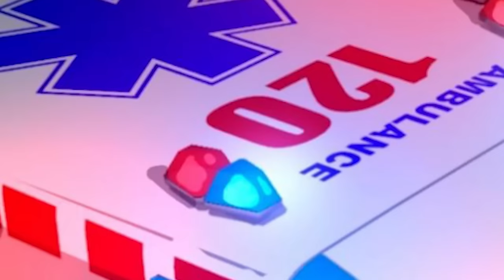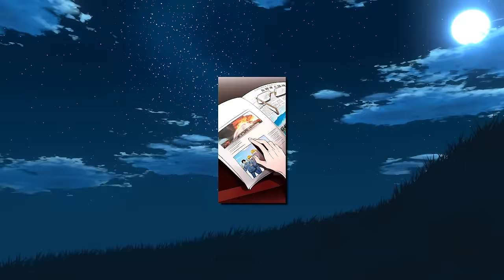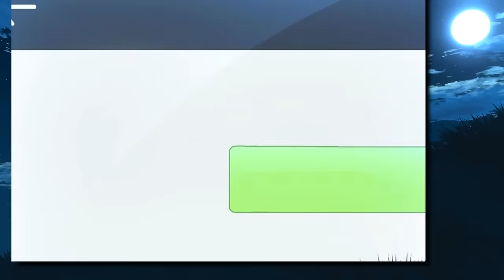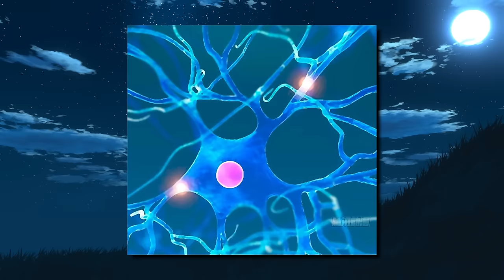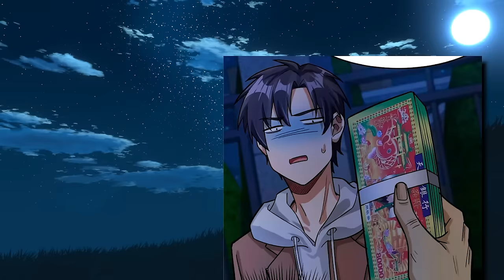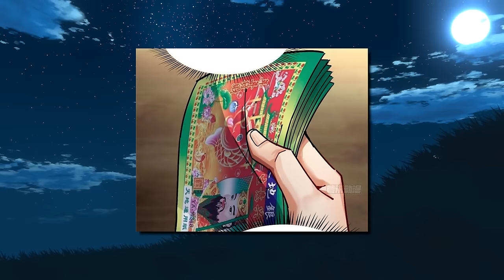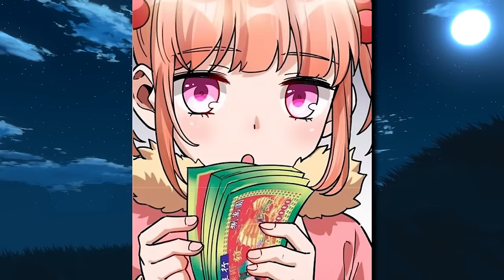Everyone Thought He Was Dead, But He Was Alive And Living The Life Of Another Man - Manhwa Recap